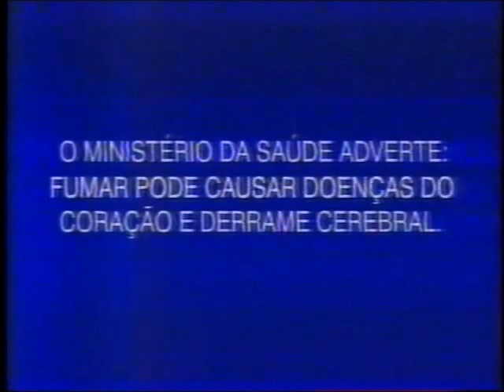Intervalo Comercial da Rede Globo - 07/11/1996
Diretamente do grande acervo de Danilo Janov Rodrigues, confiram agora uma montagem de um intervalo comercial avulso da Rede Globo, captado em São Paulo, de 7 de novembro de 1996, durante um filme da sessão interativa "Intercine". Aproveitem e matem as saudades!

- Chamada "Vale a Pena Ver de Novo: Meu Bem, Meu Mal"
- Arisco - Linha Tarantella (Nelson Piquet)
- Cigarros Carlton
- American Express
- Action - Formix
- Rede Ford - Plano Zero de Entrada (Recruta Zero e Sargento Tainha)
- Chamada e Oferecimento "Tela Quente: O Mistério de Candyman II"